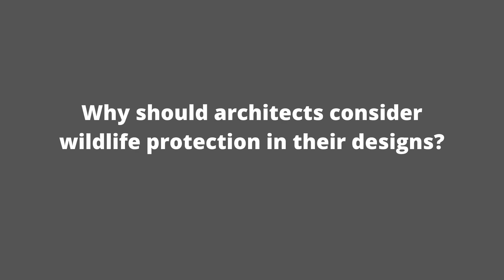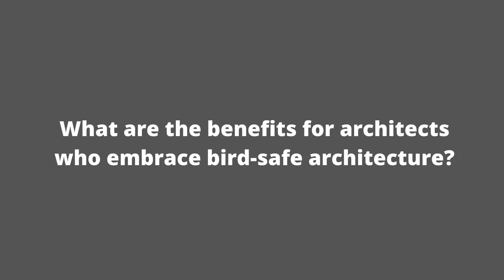Ask an Expert - Featuring John Carley, FRAIC, Architect (Retired)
Retired architect John Carley answers questions about bird-safe buildings.